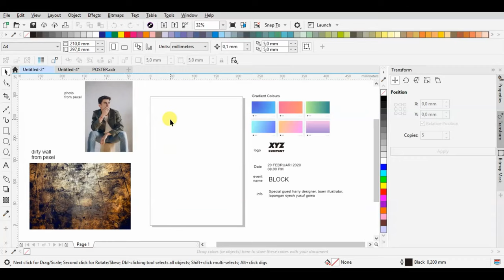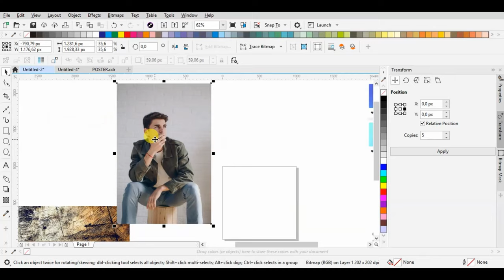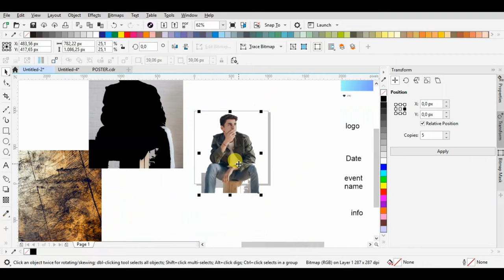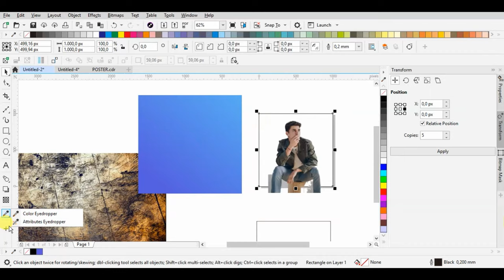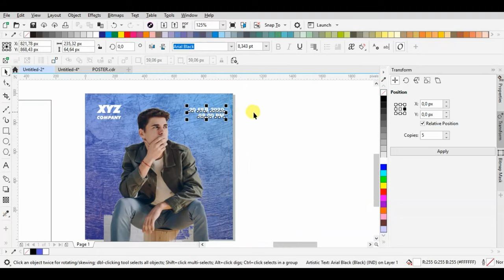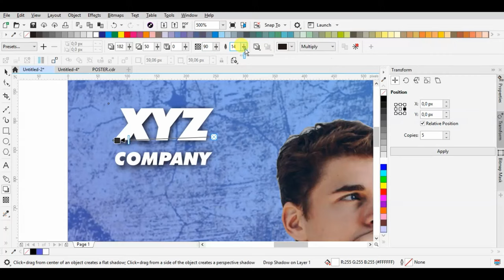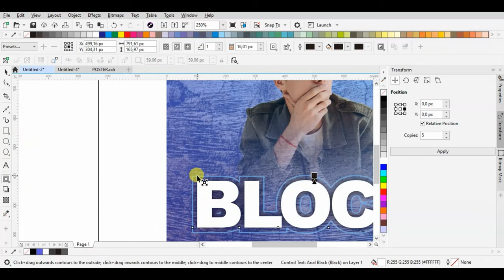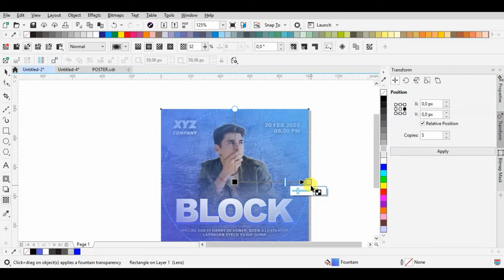How to create flyer event - instagram post